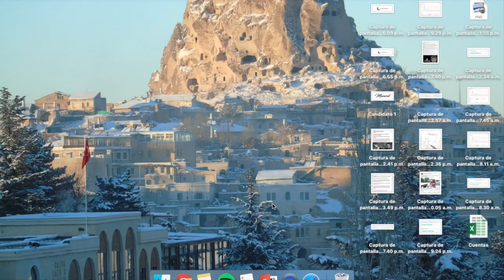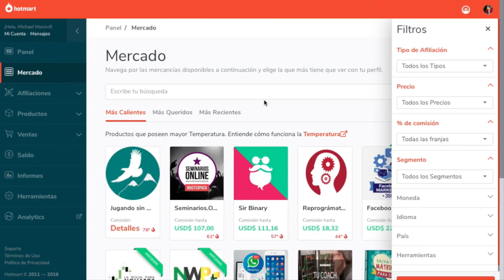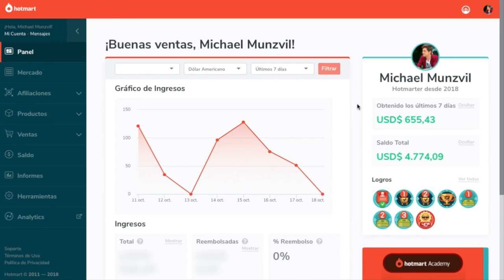Metodo Automatico De Miguel Rivera Enriquez ¡No Compres Este Curso Sin Ver Esto!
¿Sabías que muchos marketeres se desgastan invirtiendo altas sumas de dinero para comercializar sus productos digitales sin tener un retorno a la inversión adecuado?

Si eres uno de ellos no solo afectarías tu bolsillo si no también la motivación para continuar en la industria del marketing de productos digitales. Aquellos que lo logran, ganan enormes sumas de dinero en uno de los negocios más rentables del mundo con un crecimiento exponencial sin precedentes.

METODO AUTOMATICO está perfectamente diseñado para mejorar tus activos digitales. Con este producto puedes lograr:

⚡Ventas en automático a través de una estrategia práctica y efectiva.
⚡Aprender a crear tu propia comunidad y hacer marca personal
⚡Resultados incrementales permitiendo escalar el negocio.
⚡Usar la tecnología del pixel de Facebook para generar los resultados logrados por los grandes.
⚡Aprender paso a paso y desde cero una de las mejores estrategias para vender productos digitales.
⚡Accedes a dos plataformas conectadas para que las ventas lleguen directo y en automático.
⚡Parrilla de productos propia con ventajas para la comunidad de Metodo Automatico